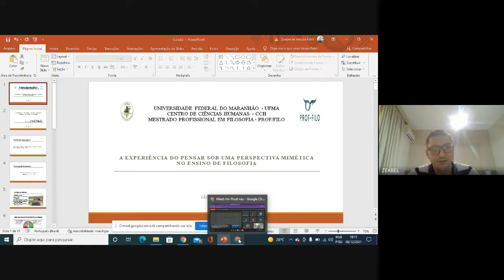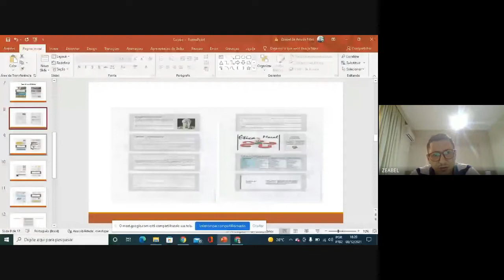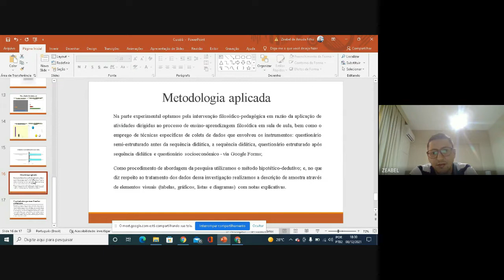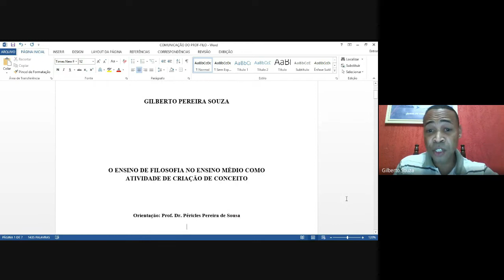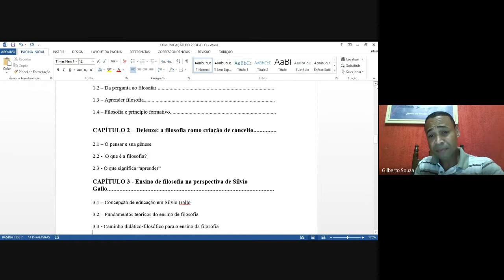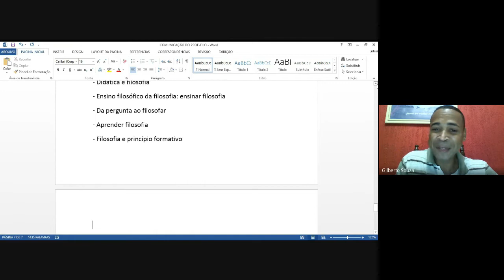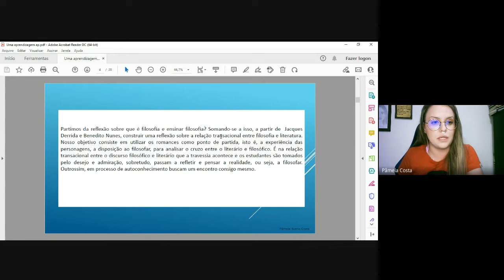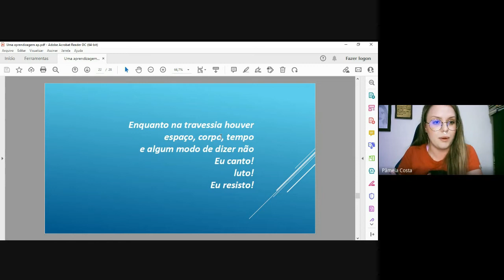III ENPROF-FILO - Cuiabá - MT 07-10. Dezembro 2021 - 08/12, 9ª Sessão noite (das 18h às 20h)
QUESTÕES DE DIDÁTICA DA FILOSOFIA COMO DISCIPLINA ESCOLAR

Coordenador: JOSÉ TEIXEIRA NETO - UERN
Suplente: VERONICA FERREIRA BAHR CALAZANS – UFPR

Zeabel de Arruda Filho UFMA
A experiência do pensar sob uma perspectiva mimética no ensino de filosofia

Gilberto Pereira Souza UNIMONTES
O ensino de filosofia no ensino médio como atividade de criação de conceito

Pâmela Bueno Costa UNESPAR
A filosofia como travessia: Uma aprendizagem filosófica a partir da literatura